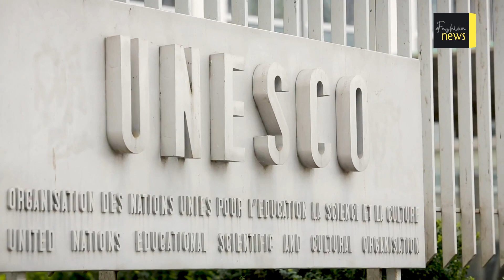Leon Löwentraut Portrait | Fashion News August '21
Leon Löwentraut – the Pablo Picasso of the 21st Century

At the age of just 23, painter Leon Löwentraut has already become one of the most sought-after artists of our time. His already legendary success is first and foremost down to his paintings that are bursting with energy and color. They hit a nerve of our time and are electrifying the international art scene. The media described him as a "the Pablo Picasso of the 21st Century", "painter genius" or "super talent".

His expressive paintings are fascinating art lovers around the globe. His style: colorful, abstract pieces of art – a mixture of expressive impetus and a relaxed coolness. Despite his young age, he has already had exhibitions in New York, Basel, Singapore, London, Mallorca, St. Petersburg, Venice and Munich.

His paintings polarise, irritate and thrill – worldwide. His style: colorful, abstract, electrifying art – an expressive impact combined with relaxed casualness. His exhibition openings are spectacular top-notch events. Be it in New York, Copenhagen, London or St. Petersburg – his paintings will have generally been sold out in no time during the preview parties in no time.

Primarily, Leon Löwentraut is painting for himself. He is only satisfied if a painting turns out really great. For him, the appreciation of his audience is the one and only/the icing on the cake – not more, but not less either.

For him, art is much more important than the artist himself. Therefor the pieces of art should clearly be the explicit center of attention. His paintings are the heroes of the opening events – as well as his guests. For both, he is rolling out the red carpet.

Now that's an accolade! The young Düsseldorf painter Leon Löwentraut has been included in this year's FORBES "Under 30" list. It lists 30 extraordinary people under the age of 30 who have achieved something outstanding in 2020, thereby working for a better world.

Leon Löwentraut is the face of a new generation of artists who are preparing to give the art world new impetus. He plays with the public, uses social media intensively and is particularly enthusiastic about a younger public, who first discovered their love for art through him.

Currently he is on a European tour, under the motto "Lenonismo".